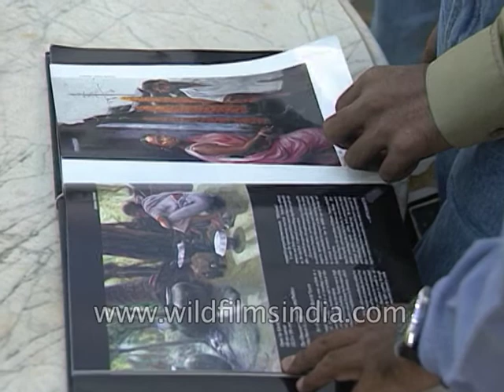NGMA metal art and modern art exhibits - National Gallery of Modern Art in India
A range of modern art exhibits in metal, leather and other materials, at the NGMA or National Gallery of Modern Art in India. See the inside of a museum type art gallery in India. We didn't think food and drinks were allowed inside art galleries, but the man drinks tea from a cup, in this video!